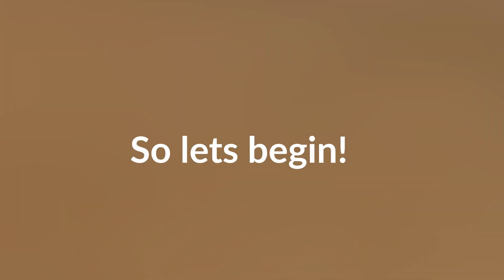Sugar free Bounty Balls | How To Make Bounty Balls At Home | Fit and Dine